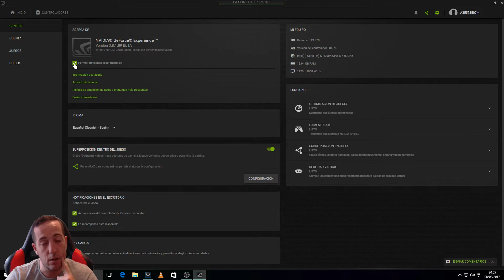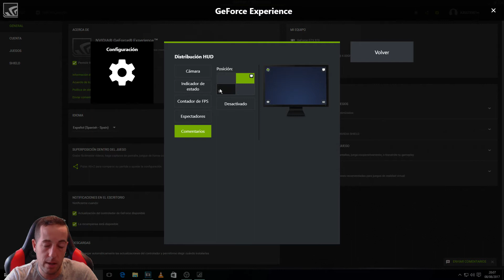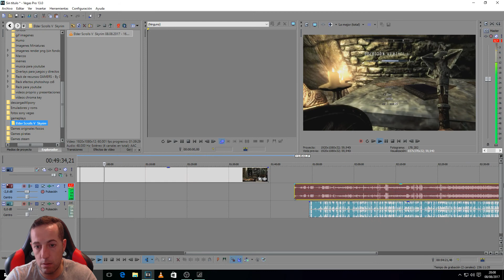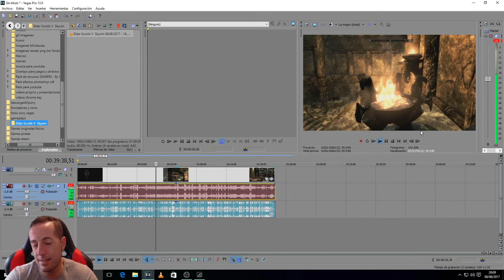Nueva versión 3.8.1.89 "Beta" | Geforce Experience | Tutorial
Hola peña que tal? Nuevo tutorial donde os enseño la nueva actualización de prueba "beta" donde nos da la opción de grabar dos pistas por separados una del audio del micro y otra del escritorio. Muy importante para la edición de video posterior y nos va ayudar a editar un sonido mucho mejor. También da la opción de poner comentarios en los directos que todabia tengo que investigar. Espero que os guste.
Muchas Gracias, Carpe Diem, Chao.

STEAM - samuelovesport

DONACIONES STREAM LABS - Solo para ayudar al canal y mejorar hardware/software y comprar juegos, Gracias.